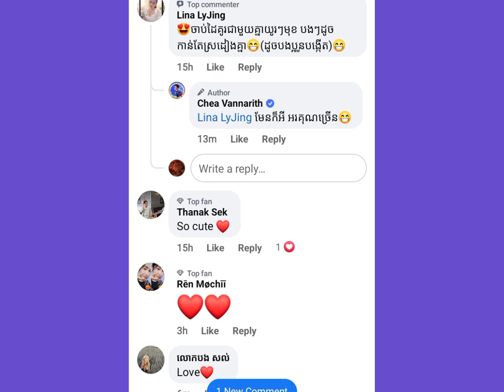Today with an orange partner Hin Channiroth